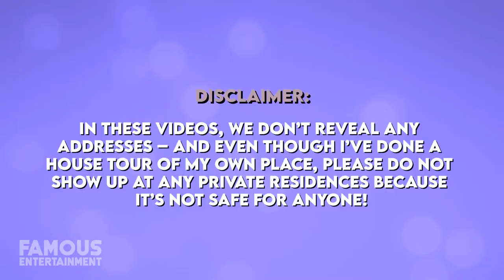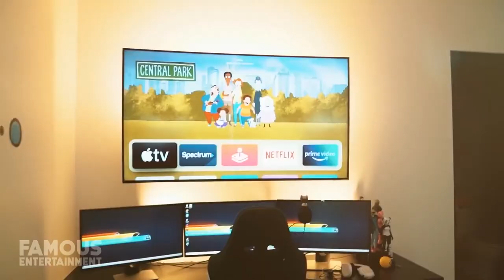The Royalty Family House Tour Luxurious Hollywood Hills Mansion